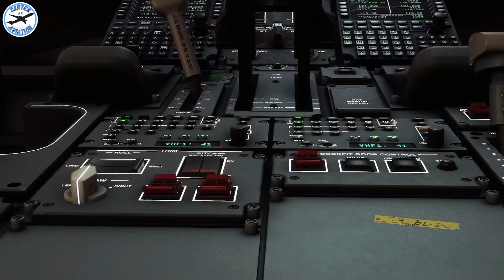BREAKING NEWS: FlightSim Studio E175 RELEASES JANUARY 10th for Microsoft Flight Simulator!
FlightSim Studio E175 RELEASE JANUARY 10th for MSFS 2020! Super exciting stuff, I hope you enjoyed my little MSFS News Update!